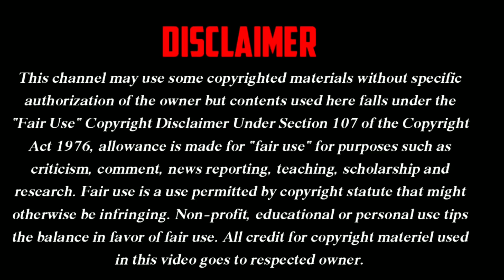"হায় লালা হায়, আমি বাদাম বেঁচে খাই, আর বলোনা গান বলিতে আমার মাথা ঘুরে যায়" | Kancha Badam Song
Kancha Badam Song Record in Studio

Record Kancha Badam Song

Kancha Badam Dj Song

কাঁচা বাদাম গান রেকর্ডিং হলো

kacha badam

badam song

badam

badam badam dada kacha badam

kacha badam dj song

badam badam dada kacha badam song

badam badam

kacha badam song dj

kacha badam video

badam badam remix

kacha badam tiktok

badam badam dj

funny song kacha badam

tiktik treanding song kacha badam

kacha badam gaan

kacha badam new song

badam hawker song

kacha badam original

কাঁচা বাদাম গান

কাঁচা বাদাম

কাচা বাদাম গান

বাদাম বাদাম দাদা কাঁচা বাদাম

বাদাম গান

বাদাম বাদাম কাঁচা বাদাম

বাদাম

বাদাম বাদাম গান

কাচা বাদাম

কাঁচা বাদামের গান

কাঁচা বাদাম song

বাদাম বাদাম

কাঁচা বাদাম গান dj

হিরো আলমের কাঁচা বাদাম

কাঁচা বাদাম গান ডিজে

কাঁচা বাদাম গান 2022

কাঁচা বাদাম গান নতুন

রানু মন্ডলের কাচা বাদাম গান

কাঁচা বাদাম গান dj song

কাঁচা বাদাম গান status

ভাইরাল কাঁচা বাদাম গান

Tech INDIA
Tech India
Tech India YouTube Channel
Breaking News